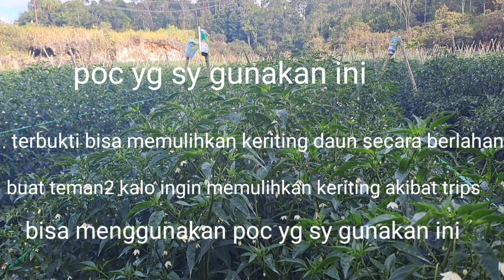Part 58,UNTUK MEMULIKAN BEKAS HAMA TRIPS,BIOFERTIFORT DAN FERTIFOR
haallo  sahabat tani kali ini akan menyemprot poc bertujuan untuk memulihkan keriting daun akibat hama trips

dan untuk bio ini bertujuan untuk menghentikan penyebaran virus gemini serta memulihkan daun bule walaupun tdk bisa normal kembali seperti daun yg lainya